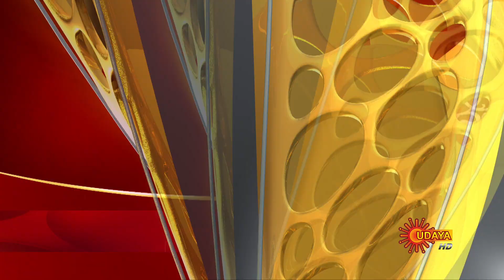Devayani - Promo | 19th November 19 | Udaya TV Serial | Kannada Serial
"Watch the latest promo of the Popular Kannada Serial Devayani that airs on Udaya TV.

Devayani is a romantic drama serial on Udaya TV. Srivatsa marries Devayani, after eight years of love, inspite of a holy saint’s prediction of her death, if she gets married. True to his prediction, Devayani faces an early death. How Devayani’s soul hunts for her killer and does she exact vengeance forms the story.